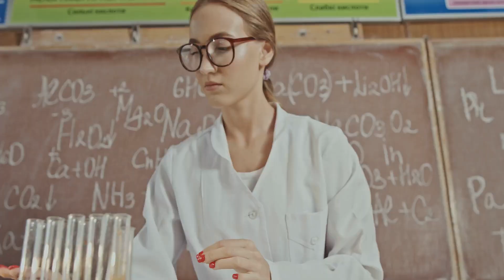What Happened in Universe 25?!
In this thought-provoking video, we delve into the mesmerizing Universe 25 experiment, showcasing a mouse utopia that plummeted into a haunting dystopia, mirroring the collapse of society. Join us as we unravel the dark and haunting consequences of this groundbreaking experiment. Discover how this intriguing study holds up a disconcerting mirror to our own society and prompts us to question the fragility of our social fabric. Get ready for a mind-bending journey that will leave you questioning the very nature of human behavior.

OUTLINE:

00:00:00 The Mouse Paradise
00:00:07 The Experiment Begins
00:00:32 The Creation of Mouse Paradise
00:00:42 The Population Boom
00:00:55 The Disturbing Transformation
00:01:15 The Decline of Females
00:01:32 The Rise of the "Beautiful Mice"
00:01:49 The Death Phase
00:02:14 The End of the Experiment
00:02:30 The Parallels to Human Society
00:02:46 The Legacy of "Universe 25"
00:03:03 Conclusion